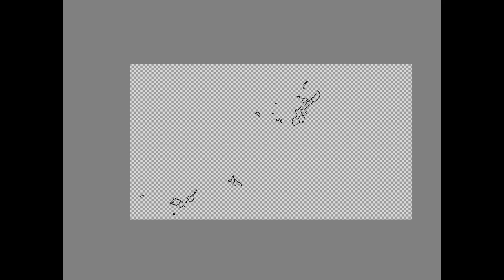Okinawa - Flag Map Speedpaint